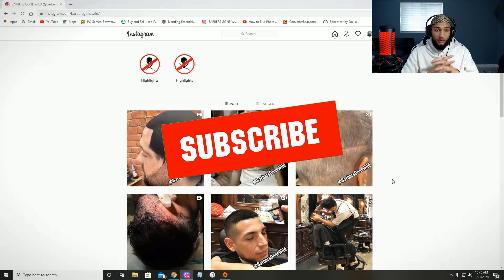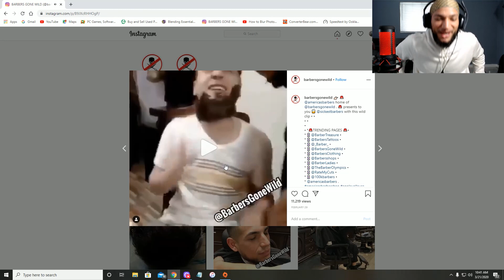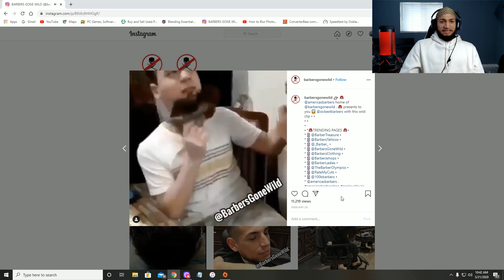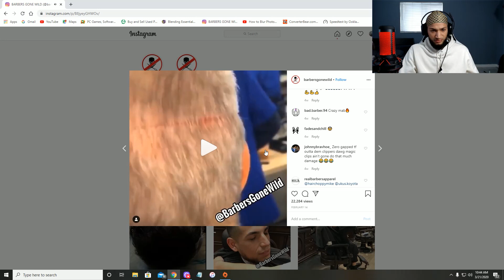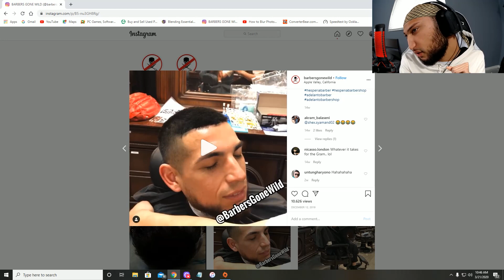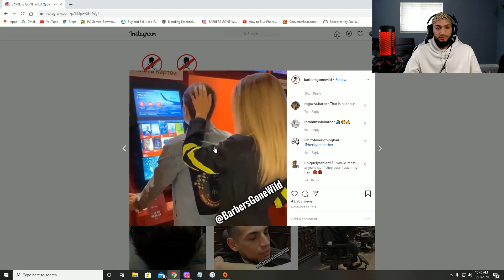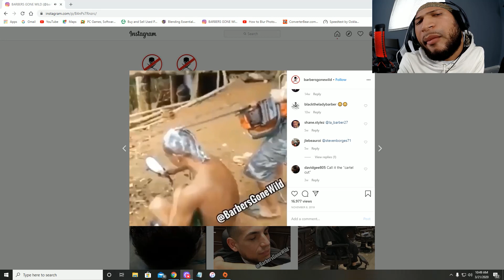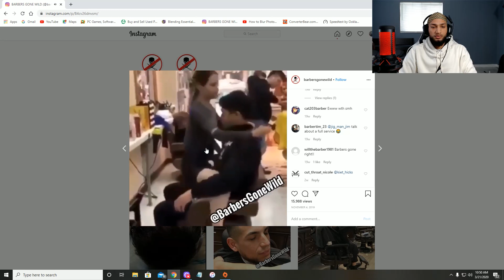BARBERS GONE WILD REACTION *EXTREME* PART 1 *MUST WATCH*